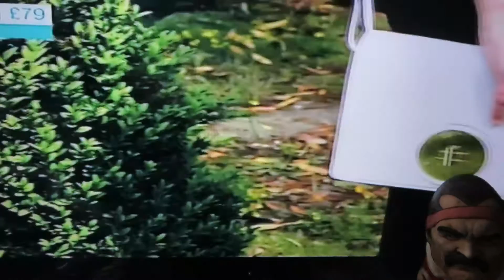JODIE MARIE "Only One I'm Thinking Of" on ITV "This Morning" 30-6-2016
Jodie Marie sound track over fashion on This Morning program